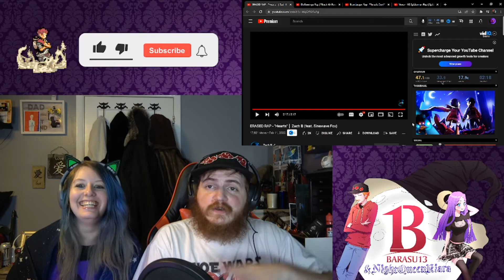REACTION!!!: ERASED RAP - "Hearts" │ Zach B (feat. Sinewave Fox)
This is one of those songs that has a moderately happy beat but lyrics that hit the heart. Zach Boucher brought his patented I statements and emotion to bring you right into the pain and Sinewave Fox brought an absolutely amazing voice for the chorus.